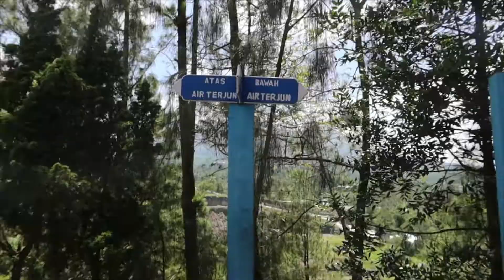AIR TERJUN KEDUNG KAYANG